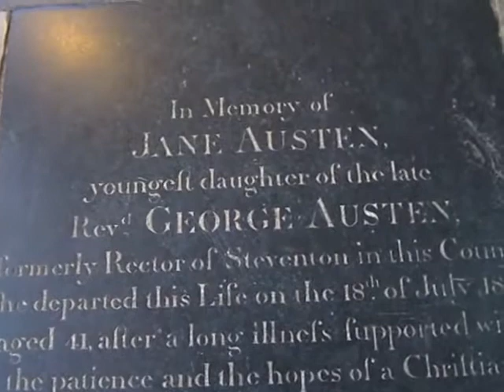Winchester Cathedral + Winchester Choir